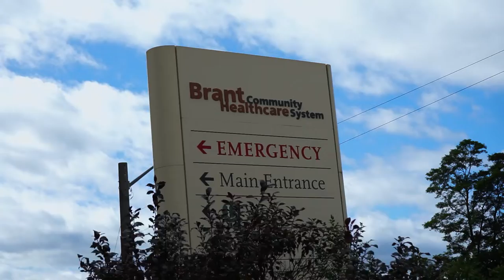Paramedic Services Week Message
The County of Brant employs 120 Full and Part-Time Paramedics who are committed to providing the best service possible. Thank you to all the paramedics in the Brant/Brantford community.